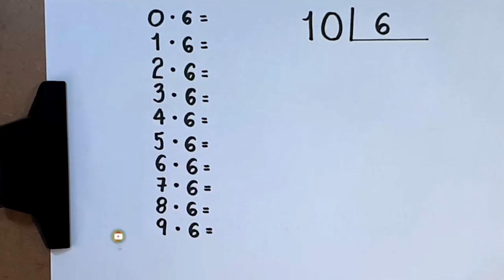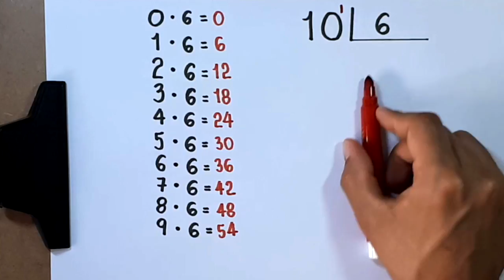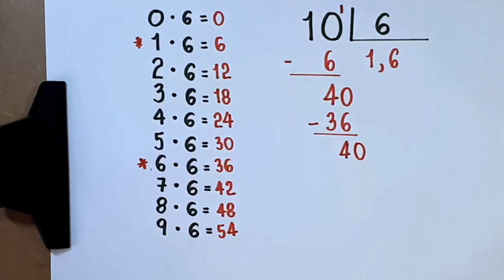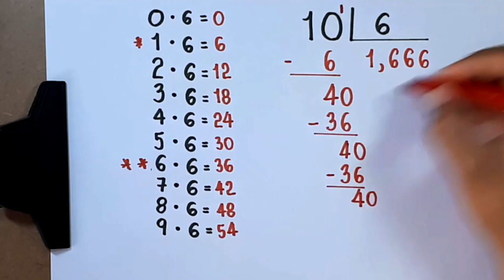DÍZIMA PERIÓDICA: 10 dividido por 6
Sony Vegas

Atube Catcher

MICROFONES

Lapela Sony: ECMCS3